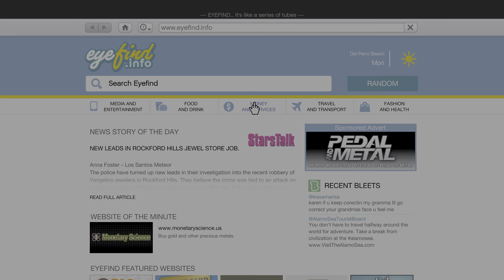Grand Theft Auto V | #17 - The Jewel Store Job (Smart Approach) [4K HDR/PS5]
AFTERMATH
Vangelico stock will plummet after this mission, but will partially rebound upon completion of Minor Turbulence - for an approximate 42.57% return on investment.

🎬 *Grand Theft Auto V - WATCH ALL MY VIDEOS HERE:*